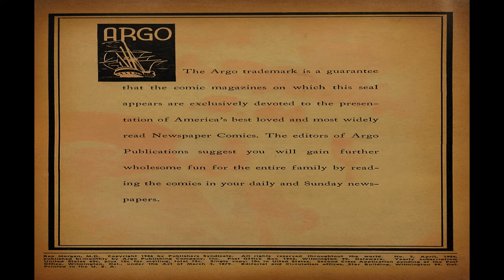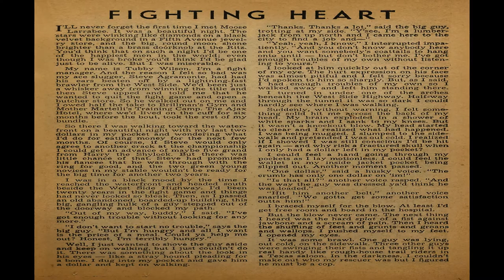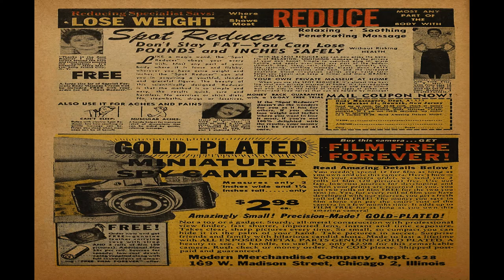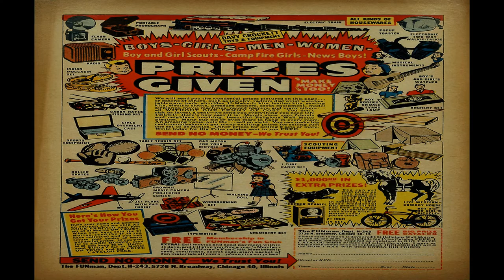Rex Morgan M D No 3 Comix Book Movie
Title: Rex Morgan M.D. No 3 | Publisher: Argo Publications | Date: April 1956 | Lang: English

Comic Contents:

Featuring: Rex Morgan M.D.
Genre: Medical

Comic Story Rex Morgan M.D.  (13 pages)

Text Story  Fighting Heart   (2 pages)

Comic Story  These Women!   (1 page)

  Select YouTube
  Search gharold

Rex Morgan M.D. No 3 Comix Book Movie is part of the golden age comixs' Medical genre. The Golden Age refers to the first cycle of superhero comixs which existed between 1938 and 1950. This was the period in which the concept of the superhero was born.

G Harold 5:47 Knockout Fun Book 1954 Comix Book Movie

G Harold 16:43 Knockout Fun Book 1947 Comix Book Movie

G Harold 16:38 Knockout Fun Book 1946 Comix Book Movie